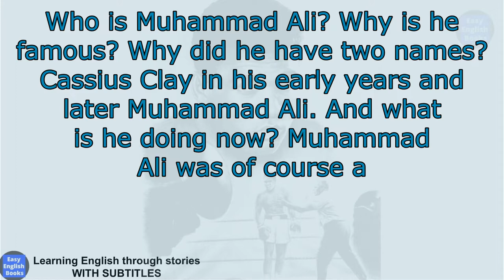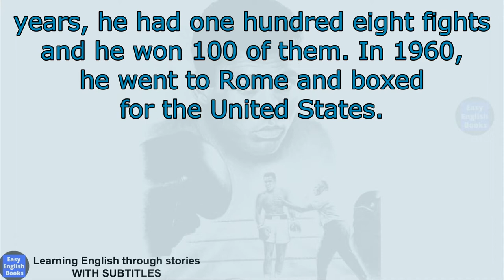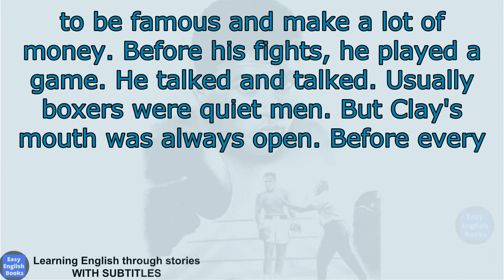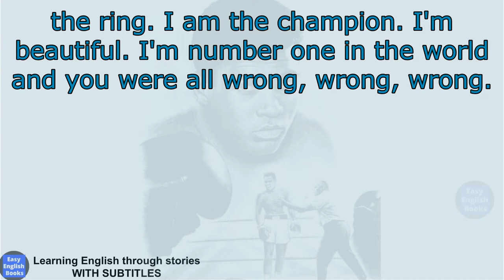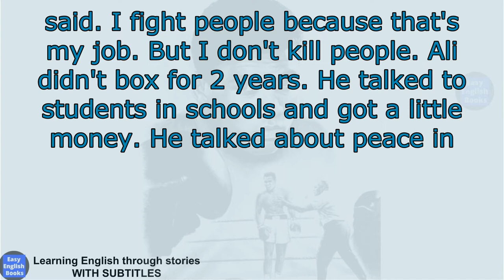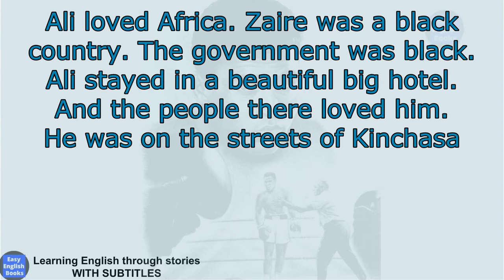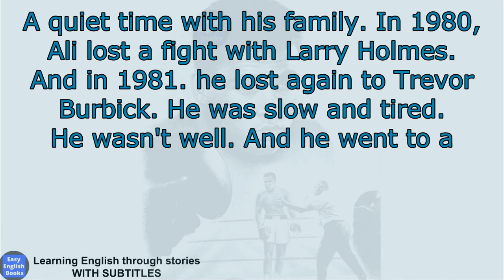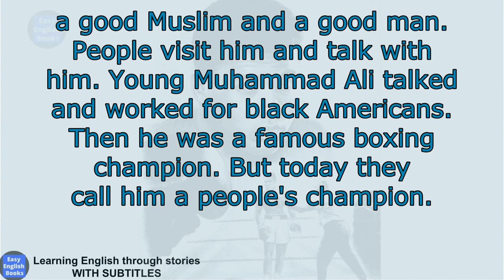Learn English Through Story ★ Listening English Practice.